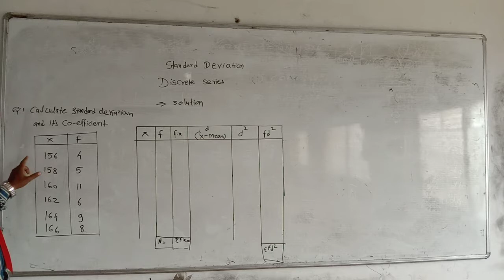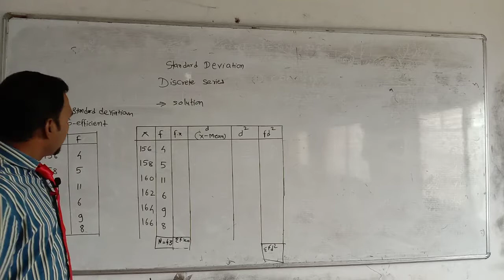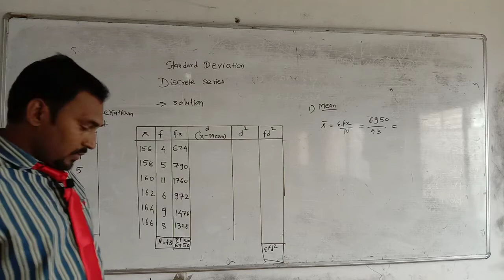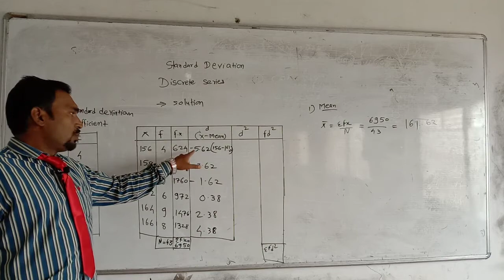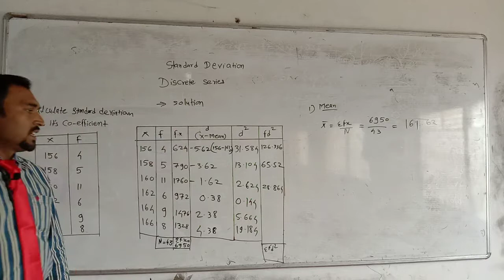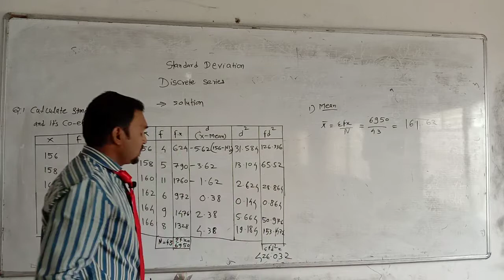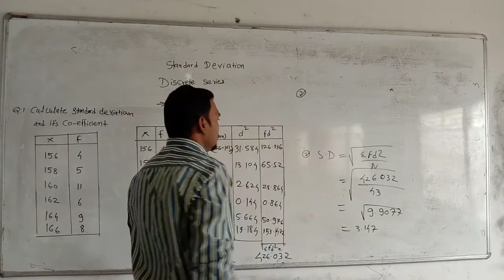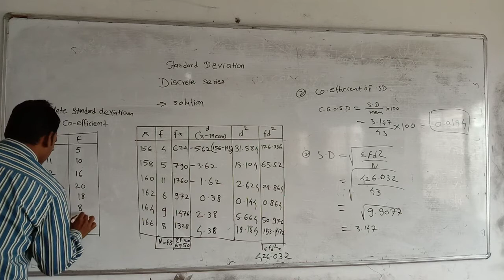Calculation of Standard Deviation By Discrete Series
Stat 3.9
BY: A.N. Moholkar